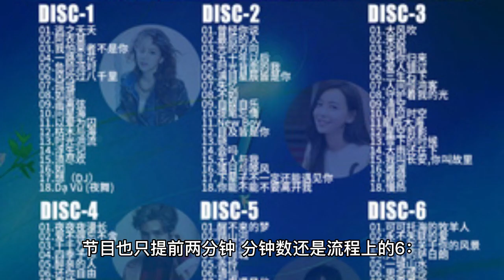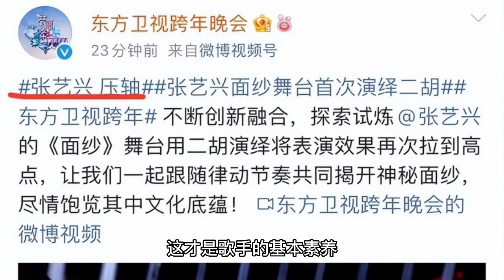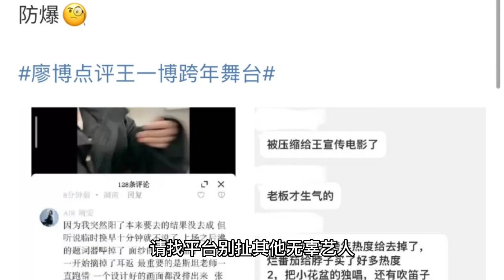The Biggest Pot of 2023! Was Wang Yibo wronged or not? What is Zhang Yixing's New Year's Eve finale?